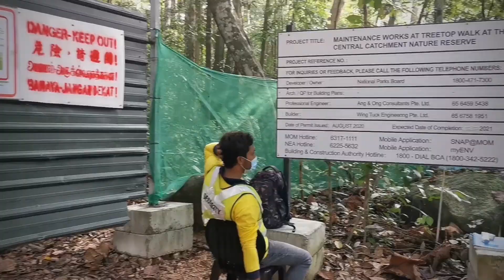Windsor Nature Park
It was our first time to Windsor Nature Park without knowing what to expect.  We had been to a few other Nature Parks & Reserves but Windsor Nature Park surprised with various challenging pathways, like uneven pebbles, muddy and slippery.  Kudos to those who still jogged on the pebble pathway.  I got a slight twist and slip along the way.

When we saw the signage Tree Top, we were very enthusiastic targeting towards that direction.  However, we were disappointed when the Tree Top is under maintenance and will be ready by July 2021.  Our disappointment subsided when we were surprised to see an iconic Jelutong Tower and reservoir.

Overall, it was a worthwhile journey.
Veronkoksm